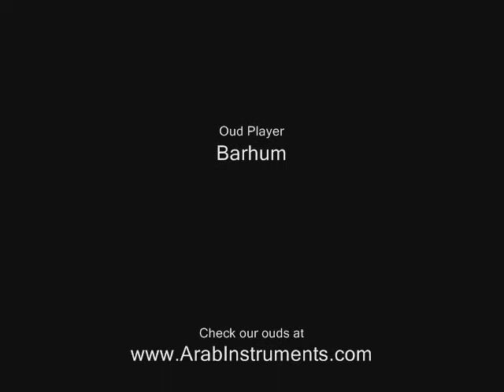Oud Lessons - Learn Oud - Maqam Ajam (Do Major) - Oud Music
Check our online oud store.